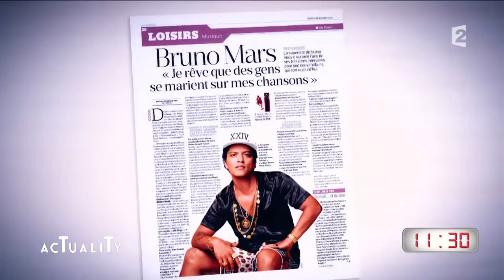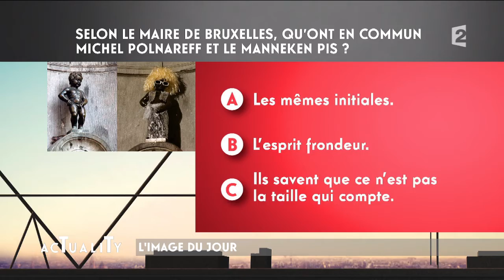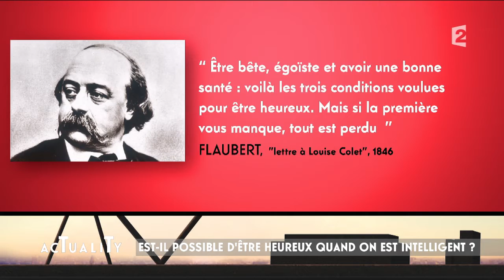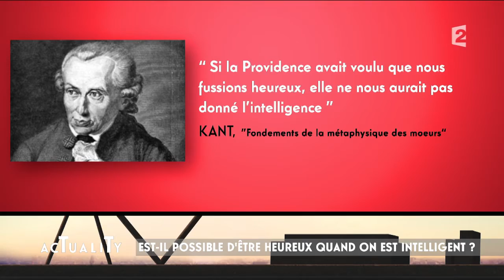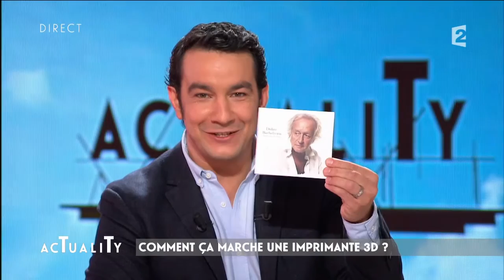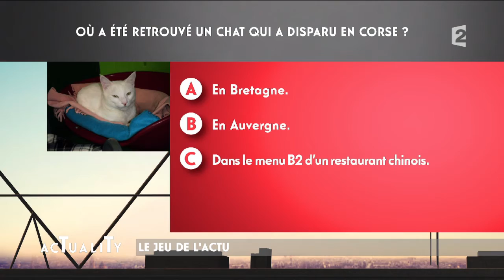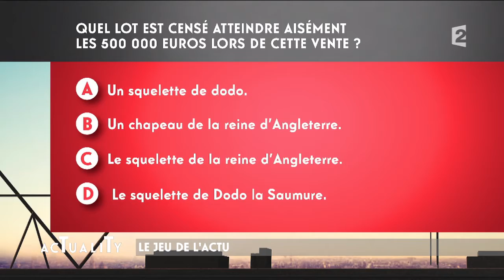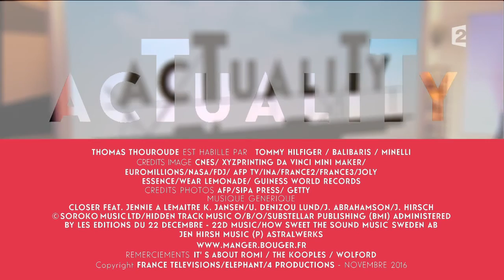Le replay du 18/11 avec Luc Ferry, Didier Barbelivien et Régis Mailhot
Retrouvez l'émission complète du vendredi 18 novembre avec comme invités : Luc Ferry, Didier Barbelivien et Régis Mailhot.

_Ils ont touché le gros lot !
_Est-il possible d'être heureux quand on est intelligent ?
_Comment ça marche une imprimante 3D ?

L'horloge d'AcTualiTy

La personnalité du jour

L'image du jour

Tendez bien l'oreille

Le Vendredi Lexique de Marion Seclin

Le jeu de l'actu

Le bêtisier des vidéos de Mathieu Madénian et Thomas VDB.